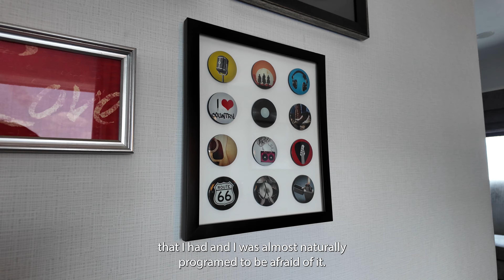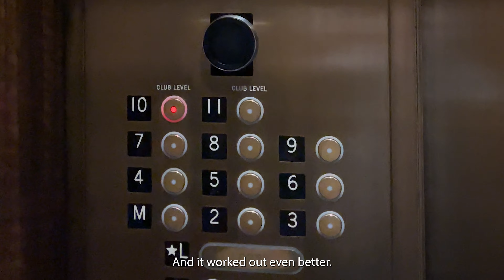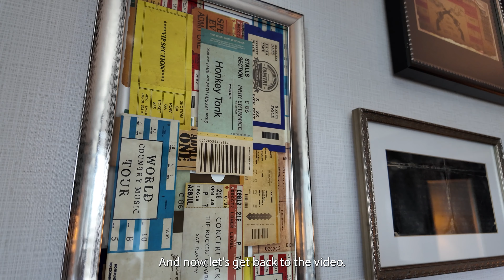10 benefits of solo travel | self-improvement, manifestation, glow up diaries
Today we're talking about solo travel benefits and lessons!

📸Shop my film equipment and other favorite things:
SONY Camera used to film this video
SONY ZV1 battery pack
Rode wireless mic
Amazon storefront
Personal Growth Books list